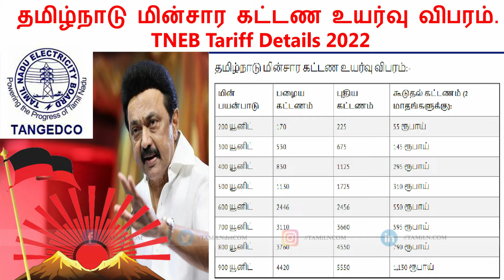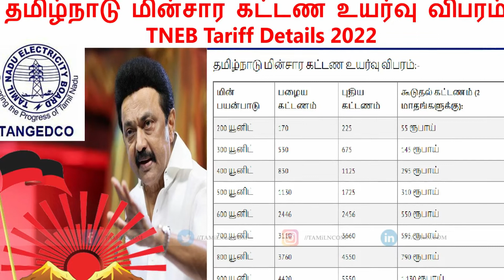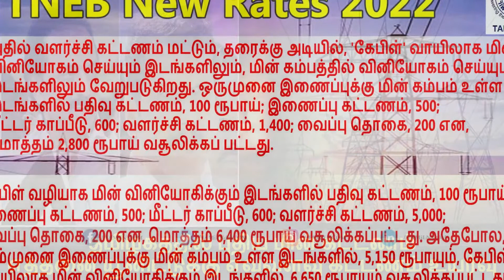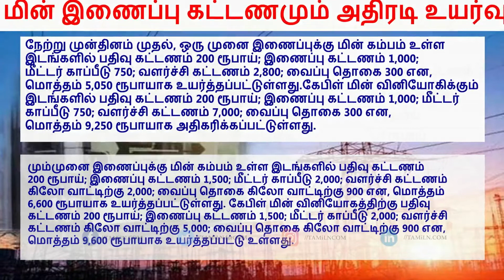TNEB Tariff Hike 2022 | Current bill increase | TNEB New Tariff In Tamil | மின்சார கட்டண உயர்வு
Welcome to TAMiLN.com [தமிழ்N.காம்] YouTube Channel.

Features daily videos in Tamil

In this channel we talk about everything...

Our motive is sharing our knowledge to Everyone Through in This YouTube Platform...